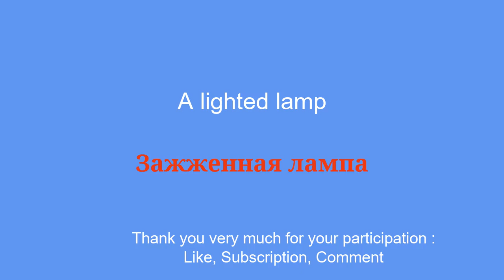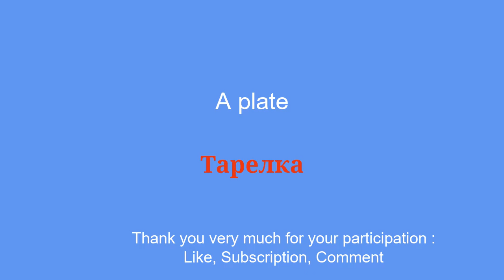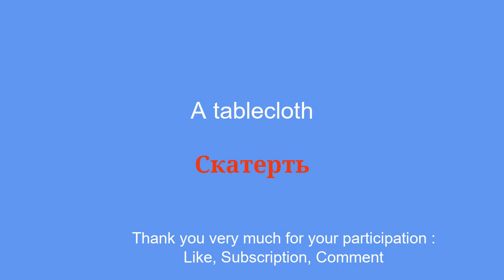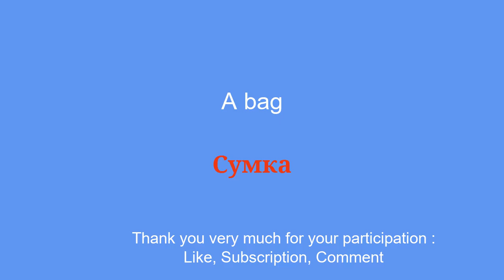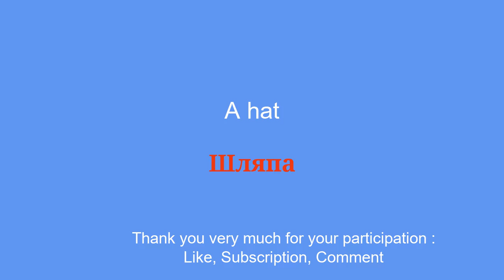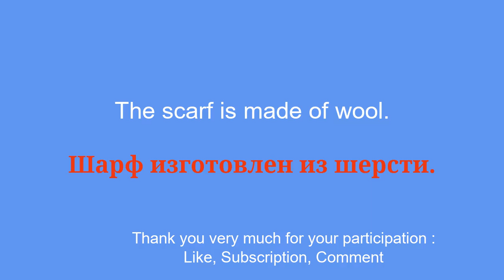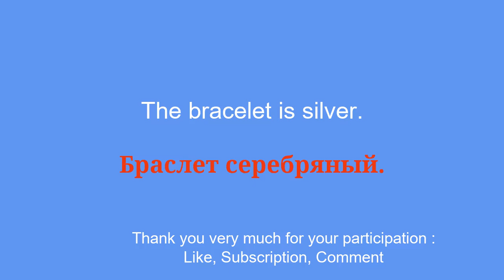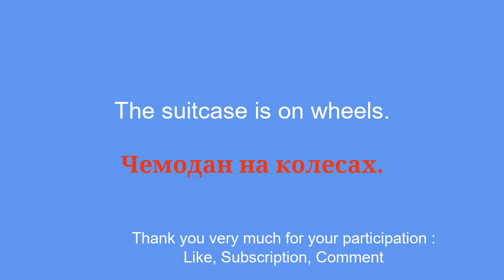Russian practice with everyday objects